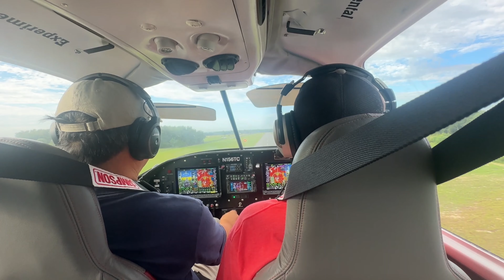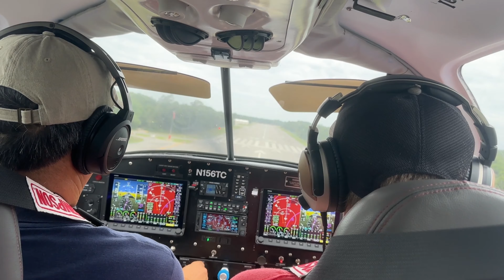6 22 2024 Umatilla and Spruce Creek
video by Li-Fen Chang

flying with Zane to Umatilla for breakfast and back.